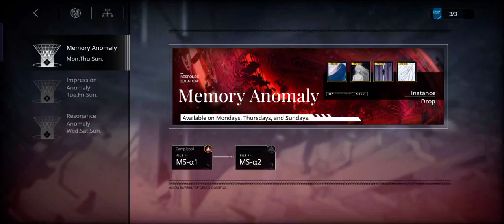Path To Nowhere Memory Anomaly 2 Easy Build And Free Unit !! NO S Ranks Sinner !